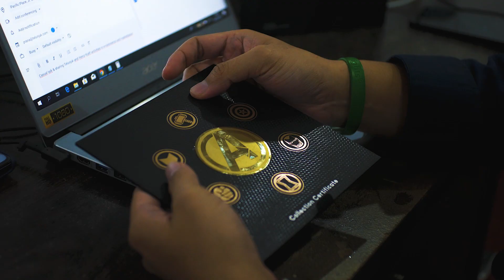OPPO F11 PRO AVENGERS EDITION Unboxing & Review Indonesia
Dari segi desain, varian Oppo F11 Pro edisi Avengers ini tampil beda dengan desain cangkang khas berbalut logo Avengers yang dihiasi aksen merah dan punggung berwarna biru.

Cek dan bandingkan harga terbaik Oppo F11 Pro Avengers Special Edition di Telunjuk.com atau klik

Kalo kamu tertarik dengan review dan unboxing mungkin kamu juga akan tertarik dengan video-video kita yang lain!

Bandingkan Harga Produk Yang Kamu Mau Beli di biar kamu dapat harga yang terbaik!